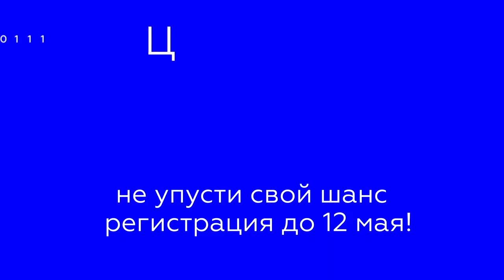«ЦИФРОВОЙ ПРОРЫВ» - Собери команду мечты и пройди путь от идеи до прототипа!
Мечтаешь о карьере в digital и IT? Пришло время реализовать свой потенциал! Участвуй в топовом хакатоне с призовым фондом 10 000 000!

«Цифровой прорыв» — всероссийский конкурс для IT-специалистов, дизайнеров и управленцев в сфере цифровой экономики. Участие бесплатное!

Зарегистрируйся на сайте, пройди онлайн-тестирование и участвуй в одном из 40 хакатонов в регионах России.

Лучшие участники попадут на самый большой хакатон страны.

Победители получат денежные призы и гранты, а также возможность реализовать свои проекты.

ЧТО ЖДЕТ УЧАСТНИКОВ:

- Онлайн-тестирование (50 тем), которое позволит участникам проверить свои знания, сформировать цифровой профиль компетенций, а также получить рекомендации по дальнейшему профессиональному развитию.

- Хакатон (36 или 48 часов)
Хакатон — ограниченное по времени соревнование, в течение которого участники в составе команд от 3 до 5 человек создают прототипы цифровых решений в рамках поставленных задач.
Преакселерация – комплекс мероприятий направленный на развитие проектов ранней стадии с целью улучшения функционала продукта, проверки гипотез или бизнес-модели.

ТЫ СТУДЕНТ?